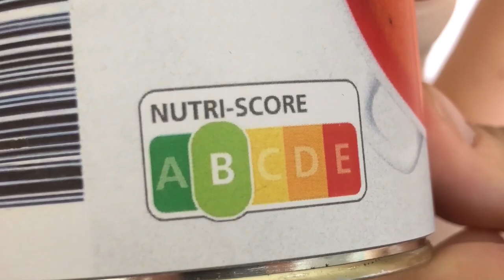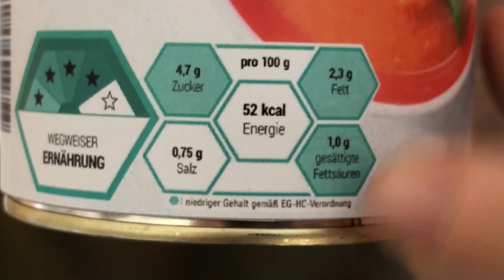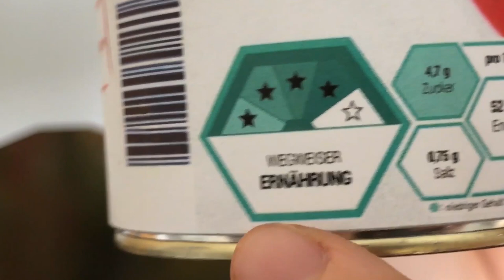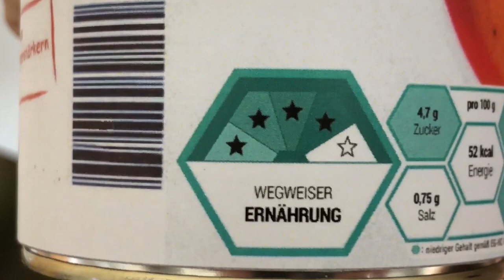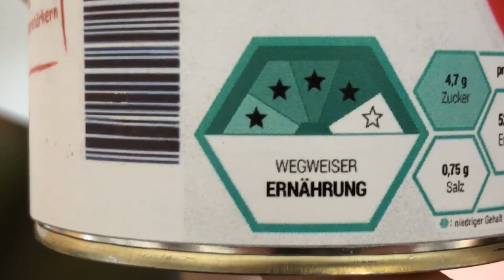Nährwert-Label erklärt: Was zeigen Nutri-Score, Torten-Modell & Co?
Das Bundesernährungsministerium hat seine angekündigte Verbraucherforschung für ein Label zur vereinfachten Nährwertkennzeichnung gestartet. Vier Nährwert-Label gehen in die Umfrage. Wir erklären sie im Video.

Zur Diskussion stehen 4 verschiedene Modelle zur Nährwertkennzeichnung:

- Die französische Kennzeichnung "Nutri-Score" (manchmal wird der Nutriscore auch als französische Lebensmittelampel bezeichnet),

- das von der deutschen Lebensmittelwirtschaft über ihren Spitzenverband, den Lebensmittelverband Deutschland (vormals BLL), entwickelte und empfohlene "Torten-Modell" (auch BLL-Modell),

- der vom staatlichen Max-Rubner-Institut entwickelte "Wegweiser Ernährung" (auch "MRI-Modell" oder "Waben-Modell"),

- sowie die in Skandinavien verbreitete "Keyhole"-Kennzeichnung.